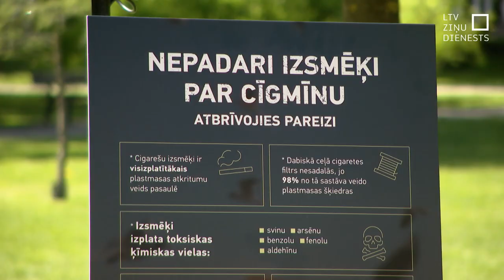Cigarešu ražotāji maksā par izsmēķu piesārņojumu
Cigarešu ražotāji Latvijā šī gada pirmajos sešos mēnešos atkritumu, galvenokārt, cigarešu izsmēķu apsaimniekošanā iemaksājuši vairāk nekā 55 tūkstošus eiro. To paredz šogad ieviestā ražotāju atbildības sistēma. No ražotāju iemaksātā izveidots teju 200 atkritumu urnu, maksāts pašvaldībām un veidotas izglītojošas kampaņas.